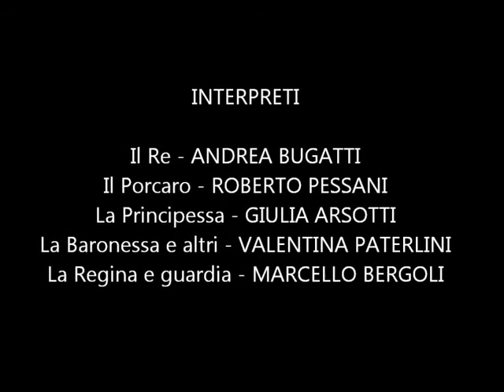Il Re Nudo - Atto Unico - Evgenij L'vovič Švarc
Rielaborazione e unione delle tradizionali fiabe di Handersen "I vestiti nuovi dell'imperatore " e "La principessa sul pisello".

Enrico, un porcaro,s'innamora corrisposto di Enrichetta, la principessa del suo paese. La Regina madre, saputo di questo amore clandestino decide di dare sua figlia in sposa al Re del regno vicino, un uomo orribile e disgustoso.
Per salvare la sua amata, Enrico si fingerà un provetto sarto in grado di tessere per il Re un abito impossibile da vedere per chi è stupido e ignorante.